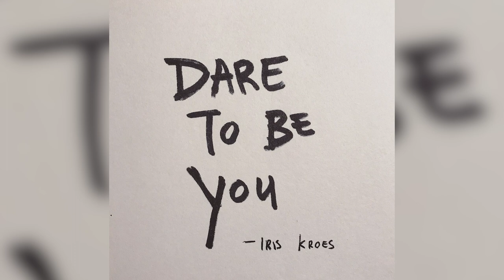Dare to be you - Iris Kroes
Song written for the online platform 'Inspireer de wereld'.

Songwriters: Pascal Münger, Heleen Roosdorp & Iris Kroes.
Producers: Pascal Münger, Heleen Roosdorp
Cover art: Gerian Hulst

Special thanks to: Omrin, Virema, Laurens Hof.